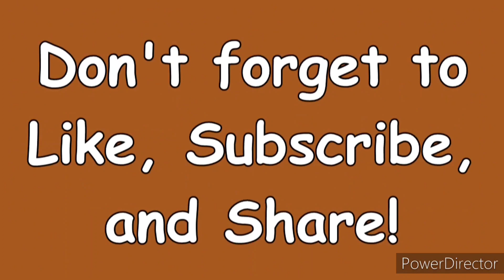ลูกสุนัขไทยหลังอานสีสวาด Grey Thai ridgeback dog